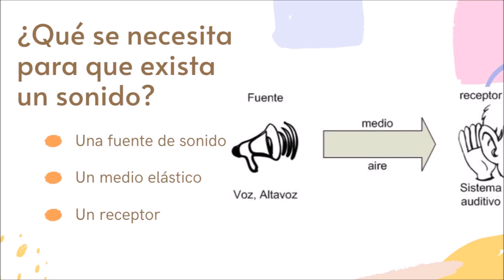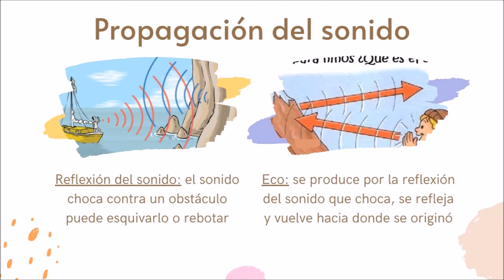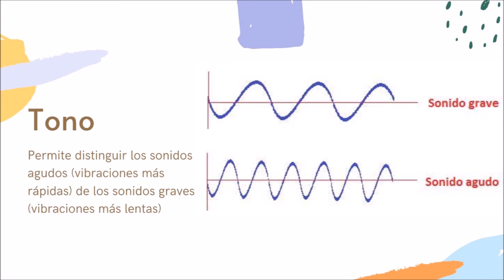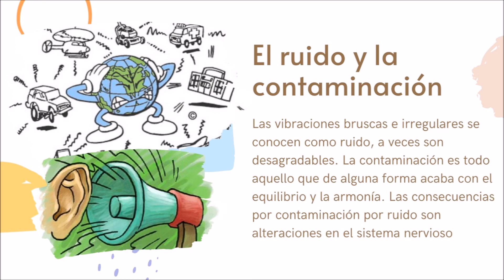El sonido - fuente, medio, receptor, timbre y más